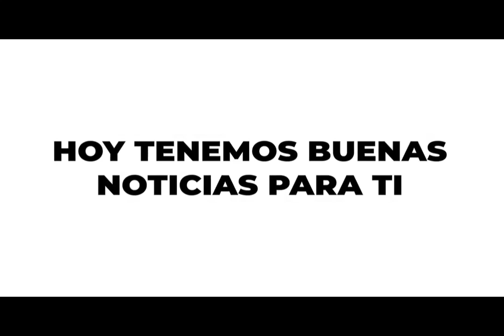Recuperamos ELFEC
¡Con tu confianza lo logramos! Tenemos esperanza en un futuro próspero. Cuando hay confianza y solidez no existen límites.